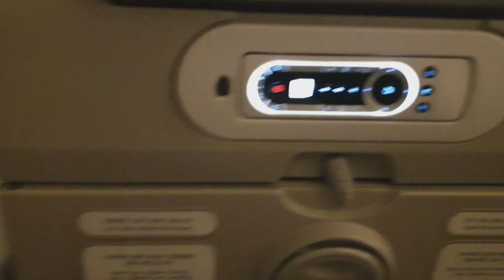African Love Birds (albs1,albs2 ,perso&opa line)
Mini avairy,